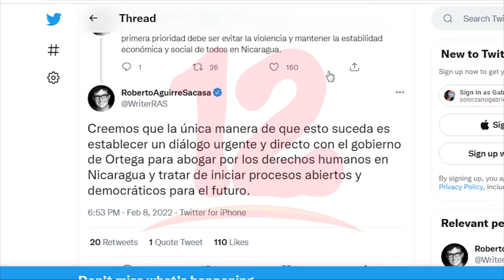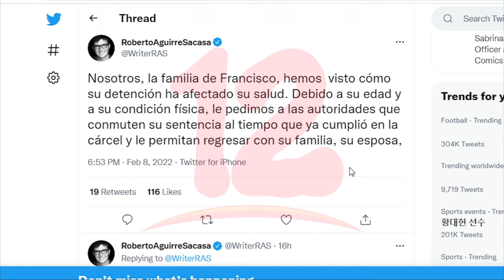Hijo de opositor Aguirre sacasa pide dialogo urgente y directo con el gobierno de Ortega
Noticias12Nicaragua Hijo de opositor Aguirre sacasa pide dialogo urgente y directo con el gobierno de Ortega, para abogar por los derechos humanos en Nicaragua y tratar de iniciar procesos abiertos y democráticos para el futuro